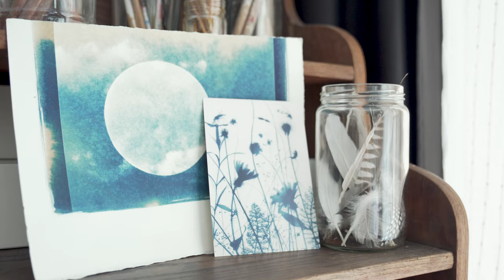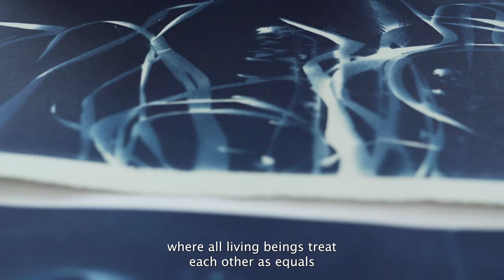Alice Serafino: Artist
Inspiration can come from the simplest of places, even your own home. Alice Serafino’s interest in using plants in her artwork began when she lived in a house in the woods. They caught her eye while she was out walking, and from there she started making cyanotypes from them.

“I love to convey the feeling of a meadow, of the side of nature that we don’t usually notice because we tend to overlook the life of ladybugs or pollinating bees unless we stop and observe.”

A film by Camilla Fantinati.